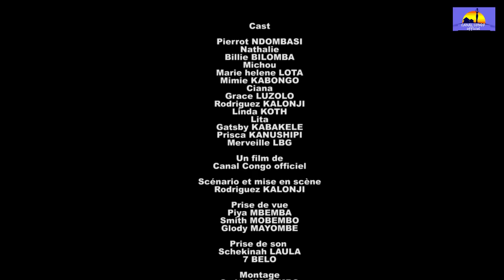ZEMI YA NANI ? ÉPISODE 8, NOUVEAU FILM CONGOLAIS 2024. Congolese movie 2024.